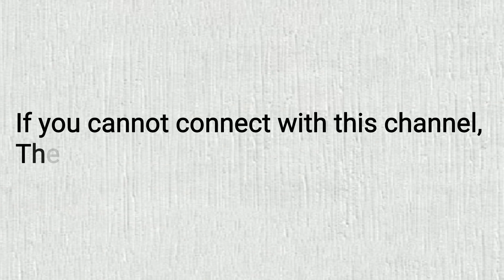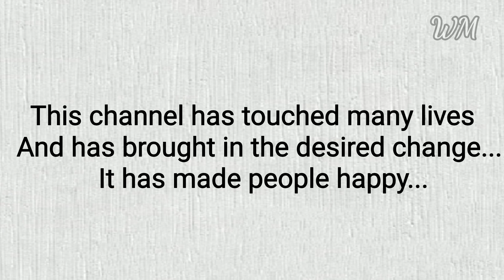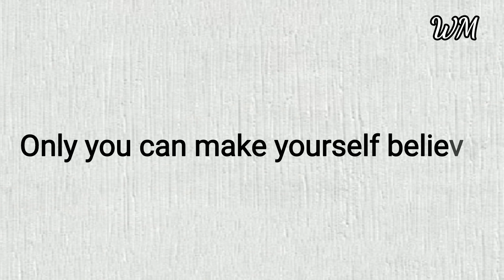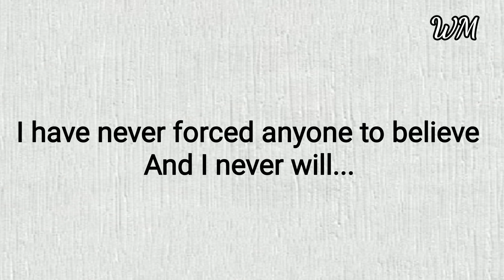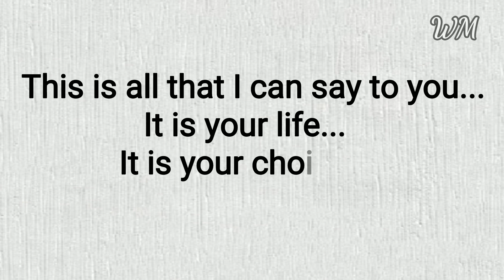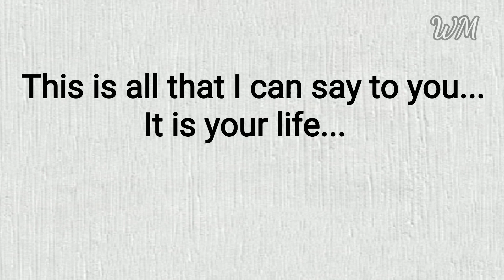Do you believe in a Higher Power... Guide to White Magic...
Love you...

Love you...